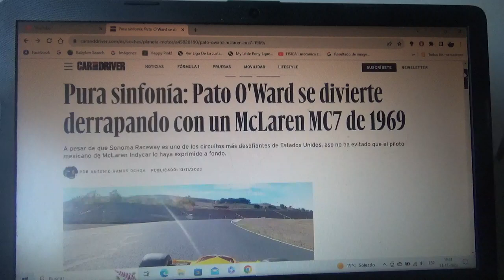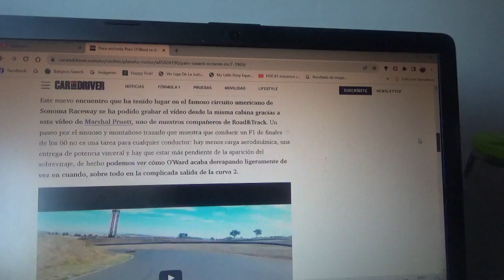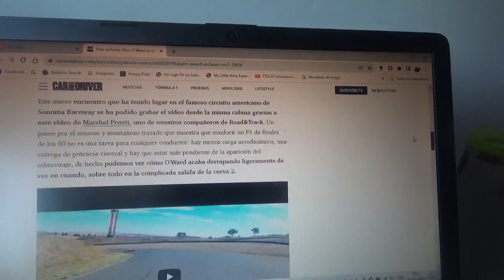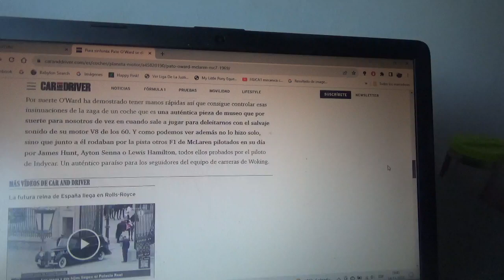Patricio O'Ward manejó el Mclaren MC7 de 1969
Esto fue precisamente en el circuito Sonoma Raceway y el piloto mexicano de Mclaren Indycar no solo manejó este vehículo sino también otros coches históricos del equipo inglés de Woking como por ejemplo el MP4 23 de 2008 de Lewis Hamilton